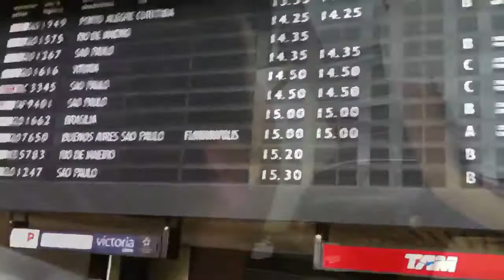17 Christafari in Brazil May 2011 VBlog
In May of 2011, Christafari headed off to Brazil once again to perform in Belo Horizonte and the surrounding area. In these videos Mark Mohr, founder and lead vocalist of this gospel reggae group takes us on an unprecedented journey behind the scenes of the group's European tour as they share the good news of Jesus Christ with the masses through gospel reggae music.

Join us on this incredible tour night after night, city after city and see what it's like to be on the road with Christafari through sleepless nights, crazy crowds, long travel days and hilarious moments--all caught on tape through Mark Mohr's iPhone. Please watch these episodes in order. Once you start watching you'll get addicted and have to see what happens next!